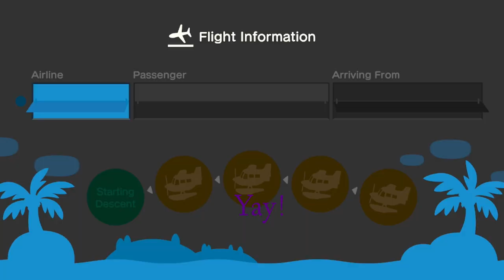Day 43/44 of 60 Day Challenge- Visitor, Fishing and Goal Completing!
In this video it is Day 43/44 (IRL days) of my  60 day challenge! Only rules is first 30 days, no Nintendo On-line or DLC! In the first 30 days I will need to finish my island goals and by the end of 60 days I will need to have completed all Nook Mile Achievements and at least one area of the Museum!

We will have a visitor, compete in the Fishing Tourney and complete some more goals!

Animal Crossing New Horizon 2020

Nana A's Gaming

 Come join me on Instagram @ nanaagaming

Game played on Nintendo Switch
Equipment Used: All equipment was purchased through Amazon
Capture Card: Elgato HD60 S+ Capture Card 1080p60 HDR10C
Mic: Blue Yeti
Headphones: COWIN E7 Active Noise Cancelling Bluetooth Headphones

If you like to read especially thrillers and horror books check out my daughter on Instagram @second_hand_reader for tips on how to build a library on a budget and to find your next read.

Design Codes Used:
No codes, just my own designs!

Pic of me by @fairy.acnh (instagram)

Game Console: Nintendo Switch